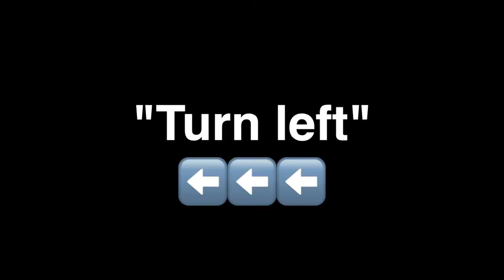[tgsB]24. 환상의 따릉이 (BEAT by. HOBO_REX)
i love every bike even 따릉이❗️
따릉이 is the 'Seoul City's public bike'

thx and pce